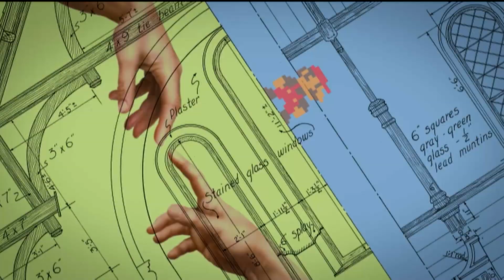Nucci racconta l'Eros, dai greci fino a noi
14 maggio 2019 A Terza Pagina l'intervista allo scrittore Matteo Nucci